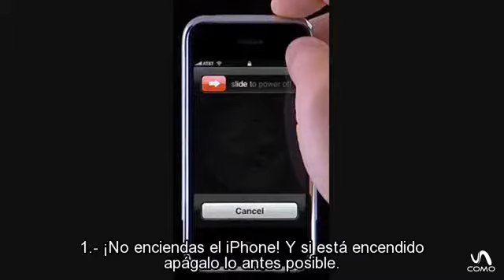Cómo salvar un teléfono mojado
Se ha mojado tu teléfono iPhone y no sabes muy bien que hacer. En este vídeo te vamos a dar algunos conejos que pueden ser básicos para revivir tu teléfono. No es un remedio infalible, ya que depende mucho del tiempo que el teléfono se ha mojado, pero si puede ayudar en según que casos.

¿Eres un fanático de la tecnología? ¿O por el contrario no se te dá muy bien y quieres aprender? En TecnologíaUncomo te mostramos algunos trucos para que tu móvil, iPad o Tablet, tu ordenador, el wi-fi, todo lo nuevo te sea más fácil de usar.